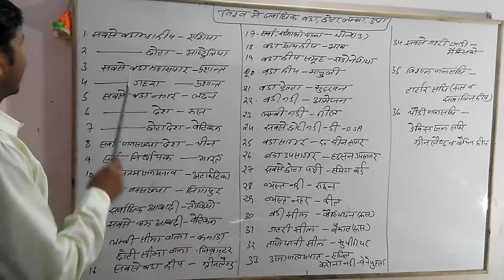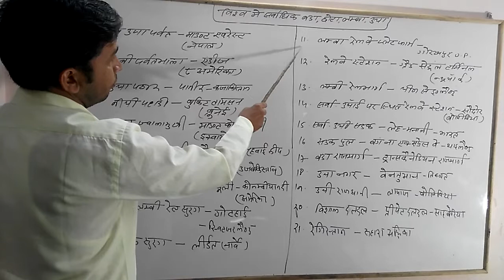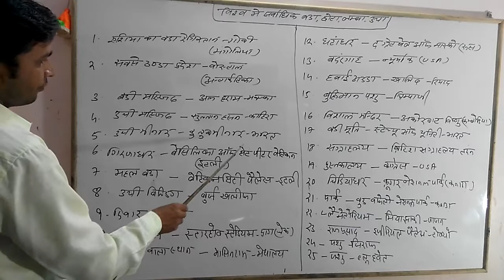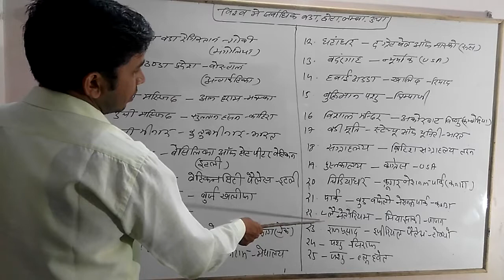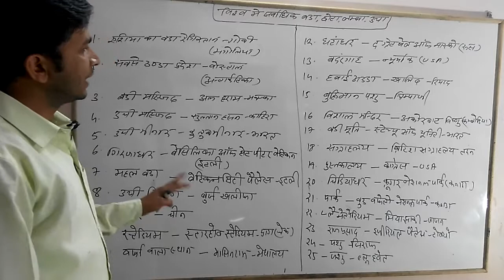Vishv me srawadikbara,lamba,chota,ooncha/ world main srawadhik bara,ooncha, lamba- by-kuldeep Bhaga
vishv me srawadikbara, lamba,chota bona,..
ssc Railway Army navy airforce IBPS IPS IAS IFS NDA RAS all India Exam